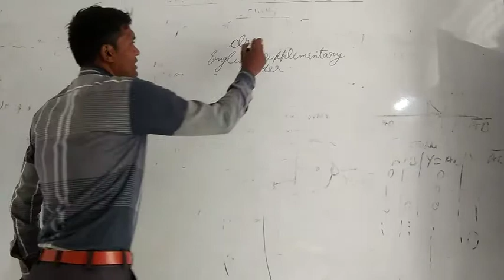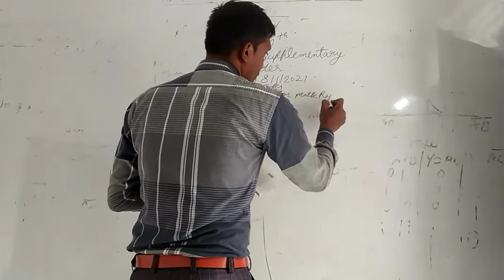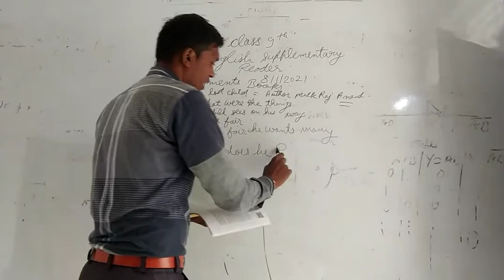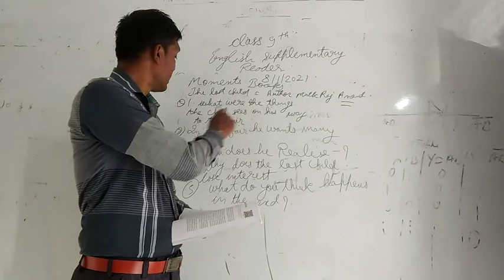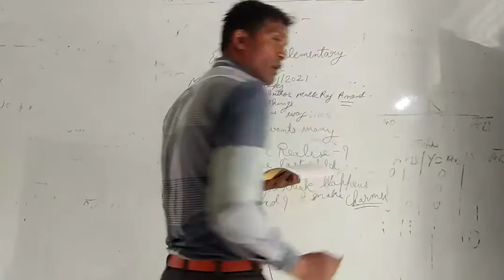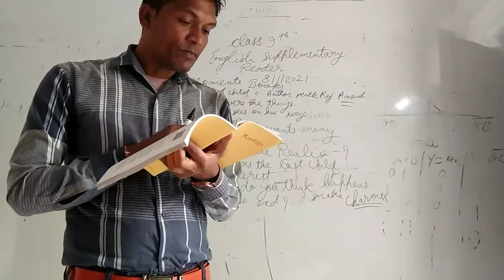English class 9 The lost child Explain Date8/1/2021